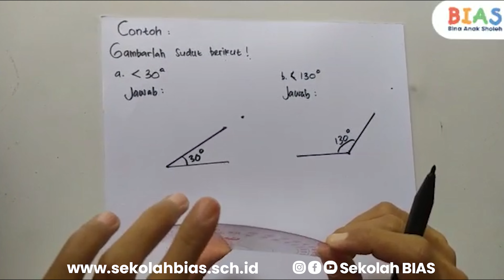MEMBUAT SUDUT MENGGUNAKAN BUSUR DERAJAT | Belajar bersama Sekolah BIAS